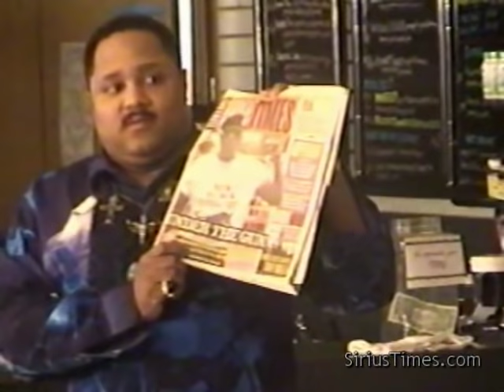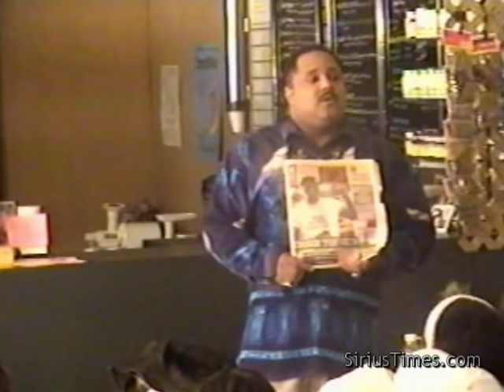Bobby Hemmitt | Dragontime: Rise of Lavado - Pt. 2/6 (Off. Bobby Hemmitt Archives) (ATL) (9Nov02)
Sirius Times Journal Spring 2003.pdf

When the student is ready, the teacher will appear!

Bobby Hemmitt | Dragontime: Rise of Lavado - Pt. 2/6
Filmed by Sirius Times in Atlanta, GA at Mutana's Cafe.